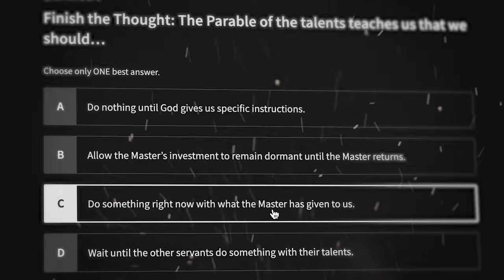Do You Want to be Used by God?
A brand new e-course is now available at Holy Spirit School. “Ministry Growth” covers both practical and spiritual keys to ministry fruitfulness. Established and aspiring ministers alike will benefit from this free training program. This is not an ordination program, so everyone is welcome to participate. Learn what it means to truly lay down your life and surrender to the call of God. This is for those who want to deepen their knowledge of the Word and glorify God with their lives. To get started, just open or create your free student account by going
And a special thanks to our monthly ministry partners who help to keep this Bible school free!

For more free content like this, sign up to David’s emailing list by clicking